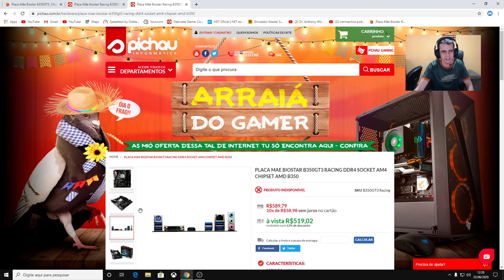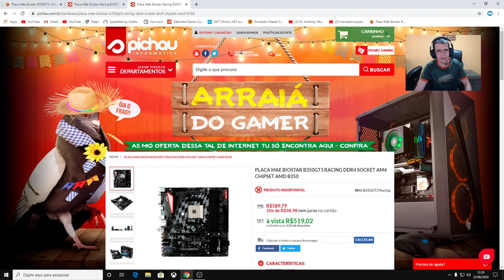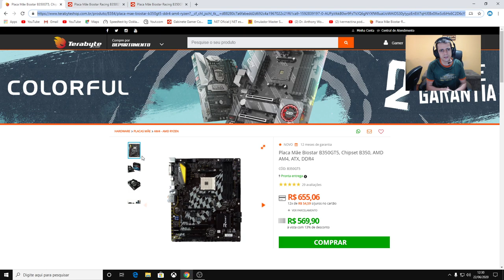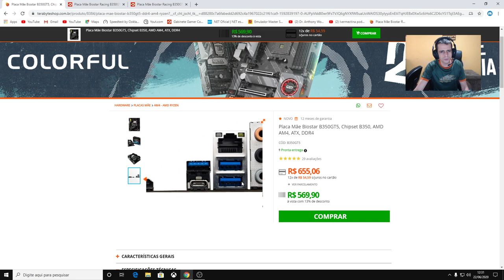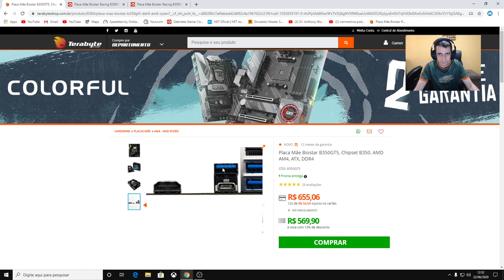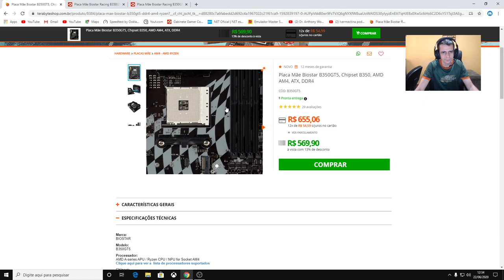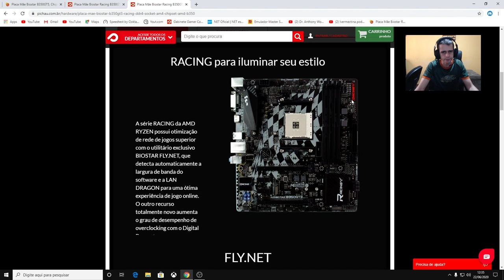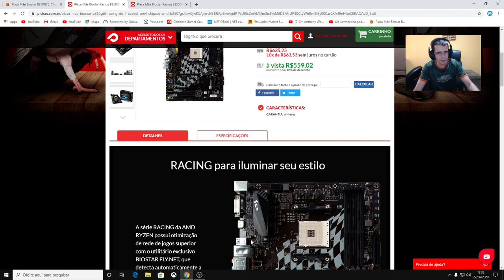Placa mãe Biostar B350 GT5 Vale a pena comprar Nessa crise? Minha opinião sobre a Placa...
Fala pessoal sejam bem vindos a este canal hoje trago mais um vídeo dando dicas de PC o vídeo de hoje é sobre a placa mãe Biostar B350 GT5 mostrando ela e analisando a placa e dando minha opinião se vale a pena ou não comprar essa placa mãe nessa crise, então não se esqueça de avaliar o vídeo de deixar um gostei se gostar e deixar sua opinião também nos comentários para a gente se interagir compartilha se gostar e se inscreva pra nos ajudar...

Biostar B350 GT3
Biostar B350 GT5
Biostar B350 GT3 terabyte
Placa mãe custo benefício para Ryzen
Placa mãe barata Ryzen 1600 AF

CONFIGURAÇÃO DO MEU PC ATUAL 15/05/2020
PROCESSADOR: AMD RYZEN 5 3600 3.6 Ghz , 4.2 MAX TURBO
AIR COOLER: GAMMAXX 400 RED DEEPCOOL
PLACA MÃE: BIOSTAR B350 GTX
RAM: G SKILL TRIDENT Z DDR4 2X8 3200 Mhz
PLACA DE VÍDEO: RTX 2060 SUPER 8GB GALAXY EX 1 CLICK OC
SSD 1: CRUCIAL BX 480 GB
SSD 2: SAN DISK PLUS 480 GB
HDD 1: SEAGATE BARRACUDA 1TB ST1000DM003
FONTE: RIOTORO ONYX 650 WATS SELO 80 PLUS BRONZE SEMI MODULAR
GABINETE: NZXT H500
S.O: WINDOWS 10 PRO X64
MONITOR FULL-HD  LG 24Mk 430 free Sync 75hz
TV: SAMSUNG 4K 40 POLEGADAS MU 6100

CONSOLES: PS4 PRO, X BOX ONE S, NINTENDO 2DS

PERIFÉRICOS:
WEB CAM: lOGITEC C920
TECLADO: MULTILEASER WARRIOR TC 196
MOUSE: LOGITEC G 402
MOUSE PAD: FORTREK SPEED
HEADSET: HYPER X CLOUD STRINGER
CAMERA PS4 PS EYE

CONTROLES:
CONTROLES PC: 2 X BOX 360 COM FIO
CONTROLES PS4: 2 DUALSHOCK 4

PSN: LECOROCK
STEAM: LECOROCK
ORIGIN: LECOROCK03
X BOX LIVE: LECOROCK33
TWITER: @leonardogoku3